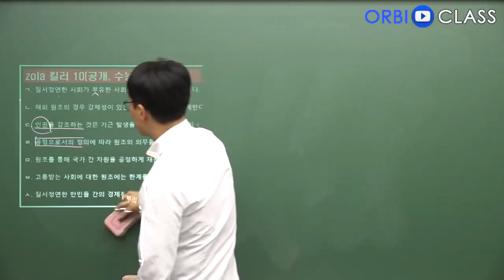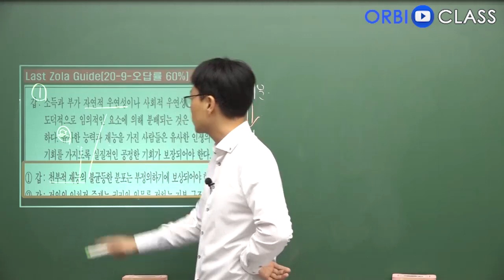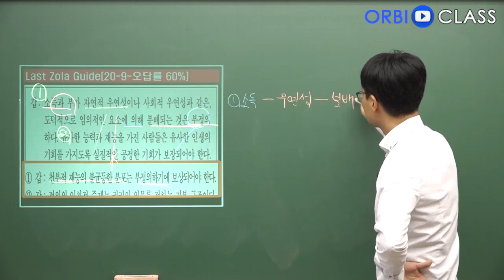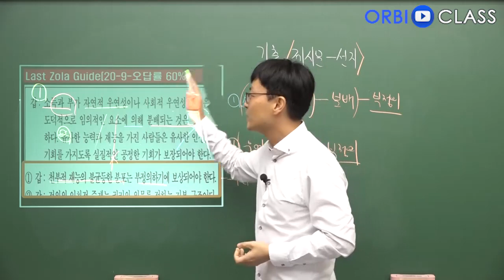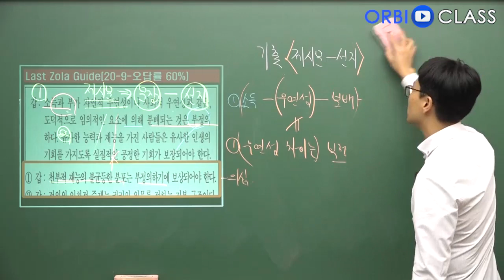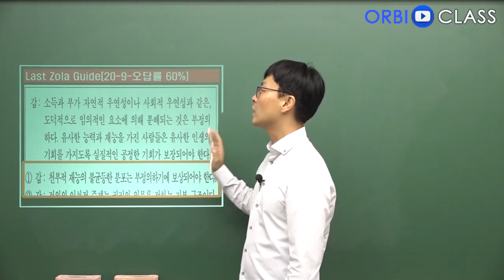[오르비 클래스] 수능 사탐은 깊게 생각하는게 아니다!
김준호 선생님 페이지 바로가기